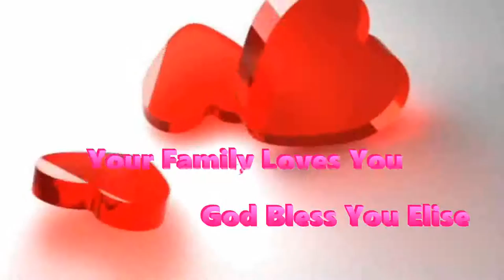Elise 2017 St Coleman s Italian Festival